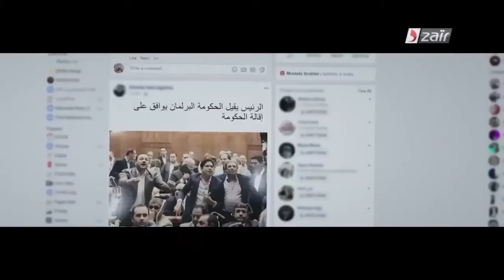خالد يوسف يرد لأول مرة عن التشويه الممنهج بشائعات الفضائح الجنسية و خلافه مع عمرو سعد ؟